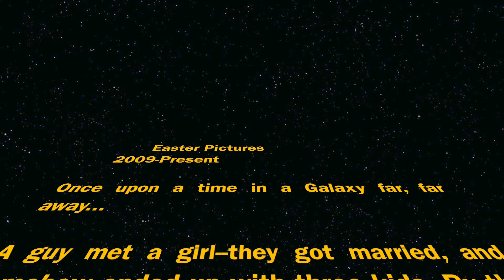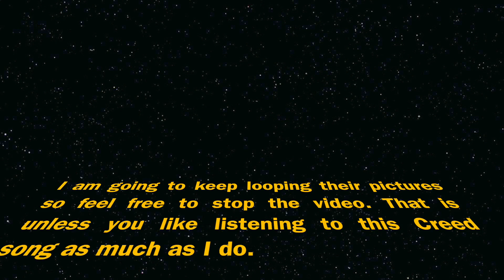Easter 2009-present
Every year that all three of my kids have been born we have taken a picture in the backyard at Easter.  These pictures range from 2009-present.